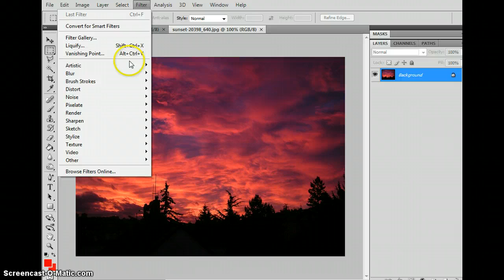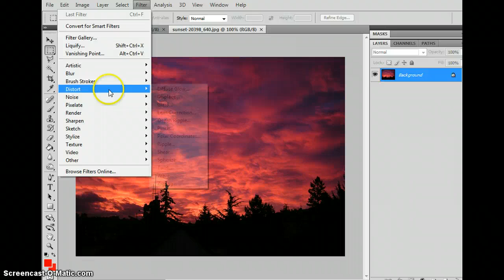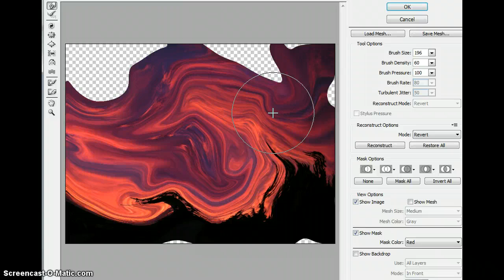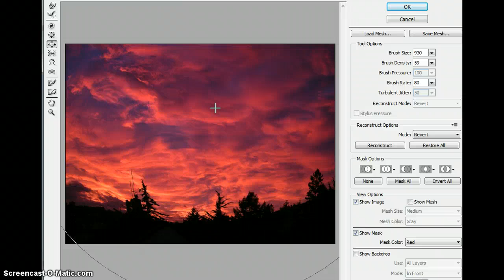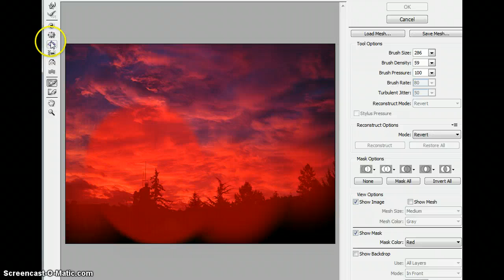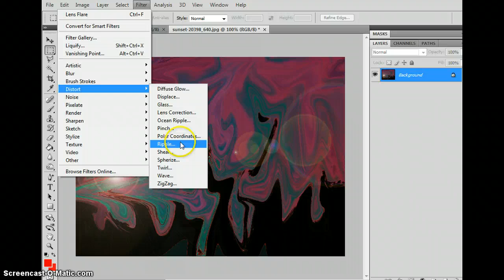Using Liquify filter to paint with your photos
Test drive Photoshop's Liquify filter for cool painting effects